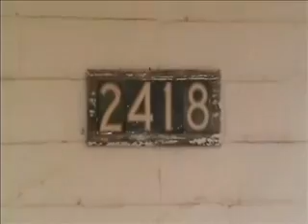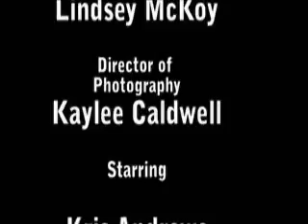2418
My 44th video. Now were even. You kno who I'm talking to!

This was part of a challenge. The rules were:
1)It had to feature a miscalculation
2)Somebody had to say "Are you sure that's it?"
3)We had to have somebody turning a key.